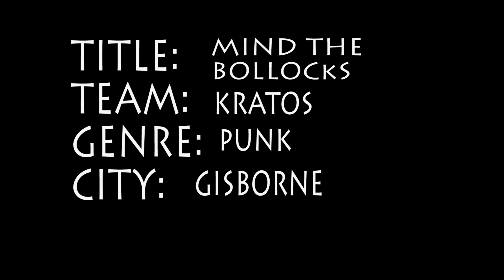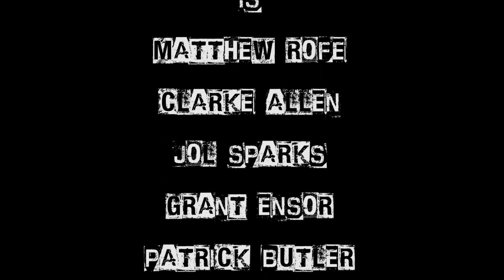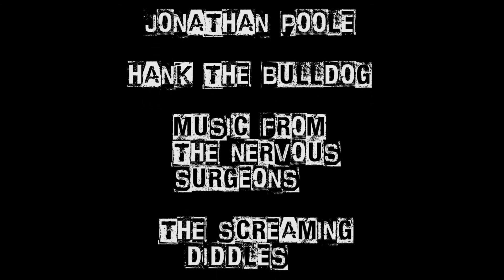Mind The Bollocks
Punk Genre.
From Kratos.